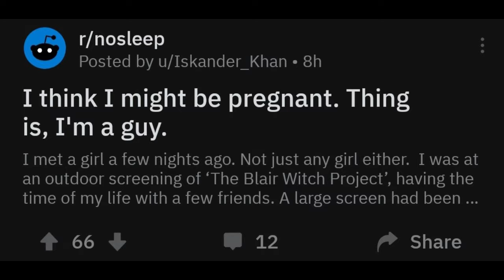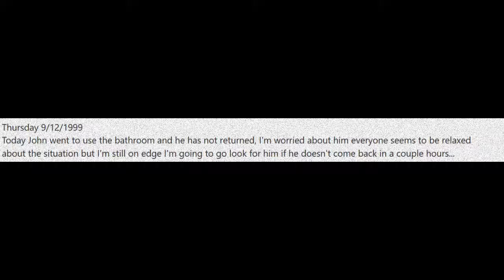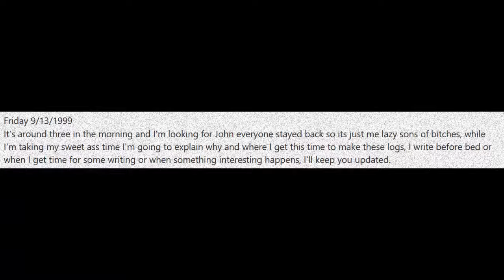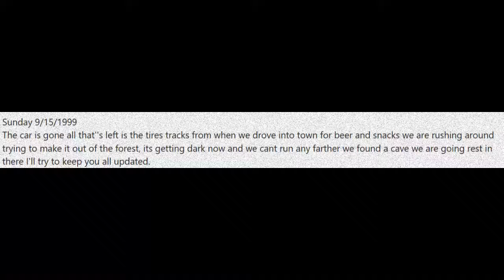The Worst Story On r/nosleep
Ah reddit you never fail to... fail.